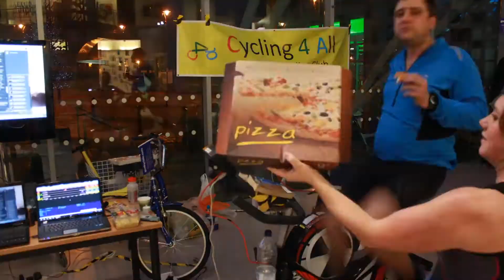Cycling For All 24 Hour Charity Bike Ride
Here's our fundraising event of 2012, a 24 hour bike ride using Team Sky's training bikes. We raised approximately £1000.